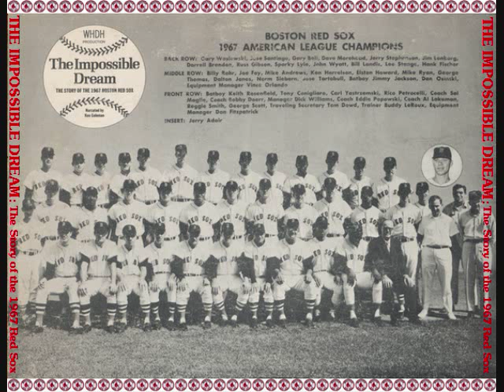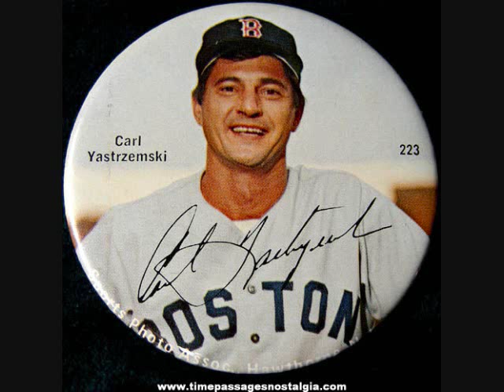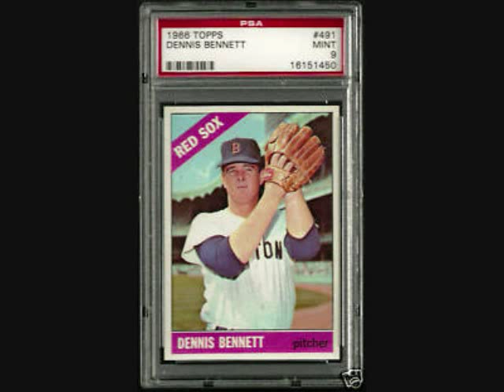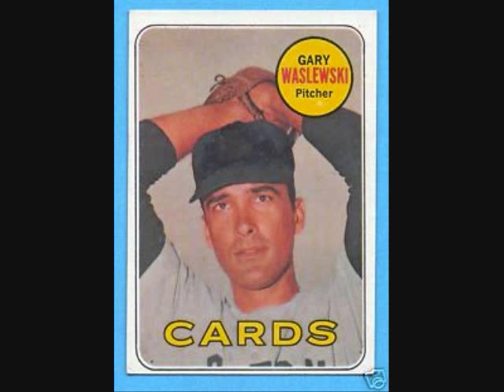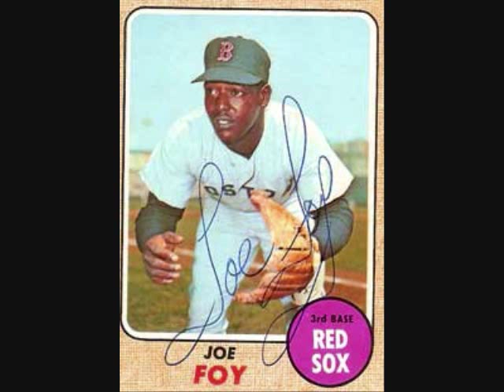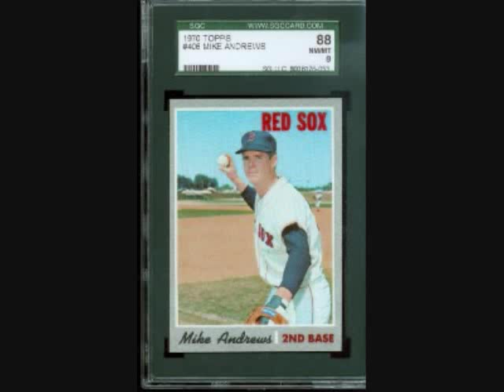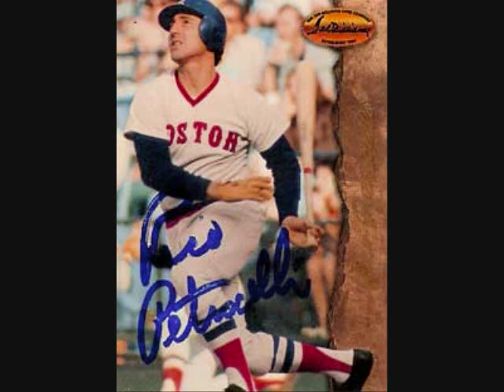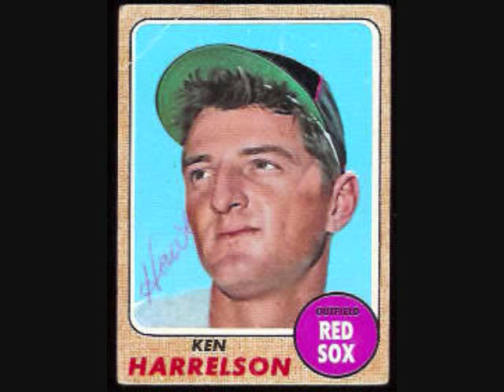Red Sox Impossible Dream side 2